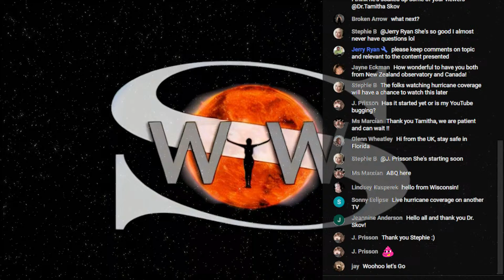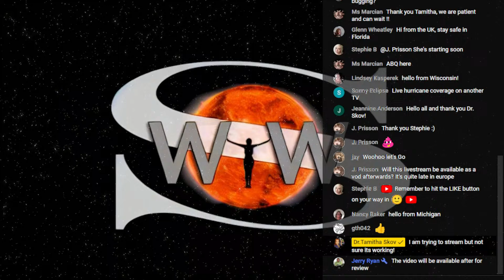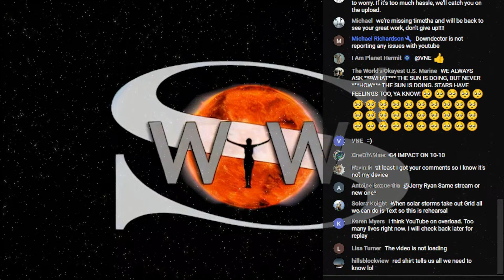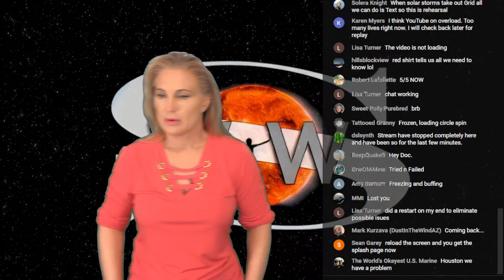A G4 Solar Storm Series Comes & Hurricane Milton Hits | Space Weather Live Briefing 9 October 2024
00:00:00 | Welcome and Sound Check
| BLUF (Bottom Line Up Front) Forecast
| Solar Storm and Aurora Five-Day Outlooks
| Solar Flare and Dayside Radio Blackout Five-Day Outlook
| Radiation Storm and Polar Aviation Five Day Outlook
| Post BLUF Q&A and Deep Dive